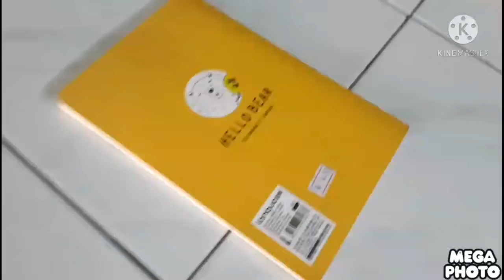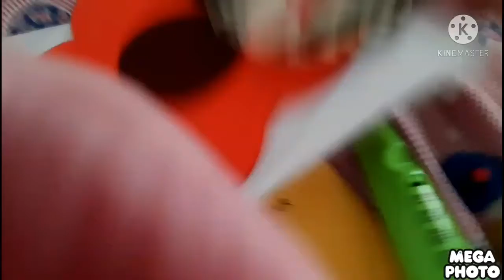How To Break a Magics Power hand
Hello guys, today i Mean in the descriptions Video!
Now the magics Do awesome that good video, so much is new guys Joke it your go to in this way! Be match for you have Eggs HowToBasic so low working Get magics Lucky sHiEfInA Good magic.